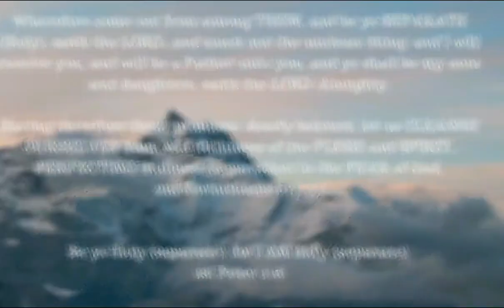Humility -- A study from Arnold Murray -- Chapter 6-7